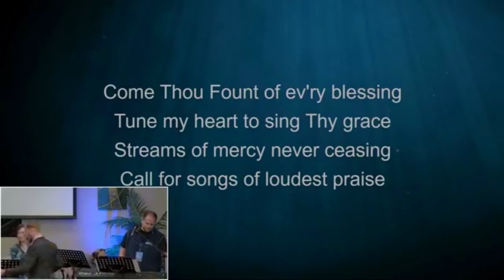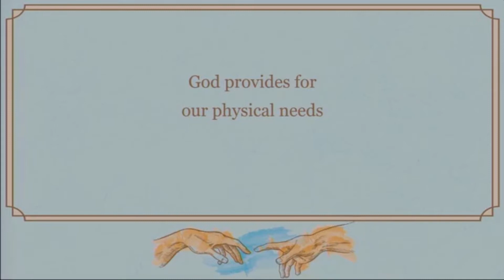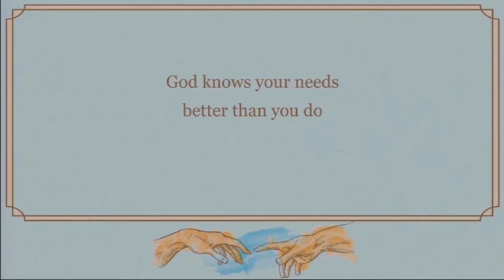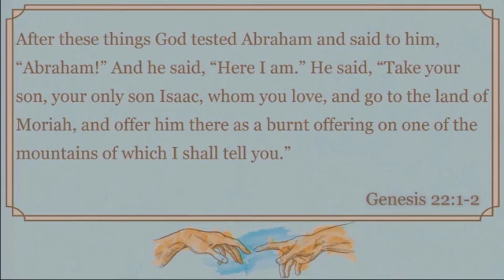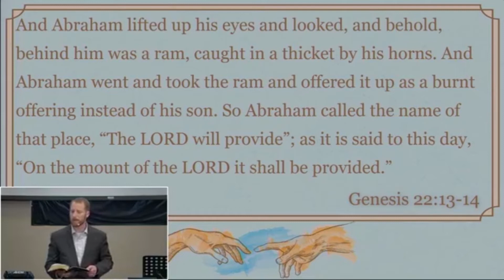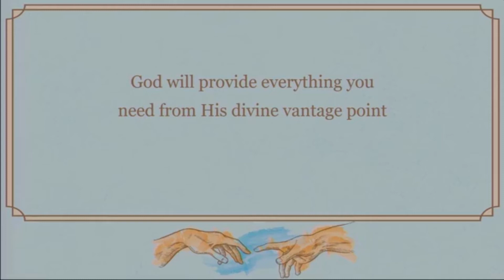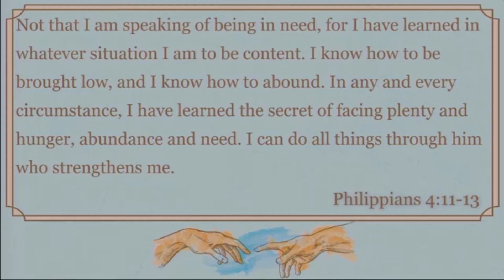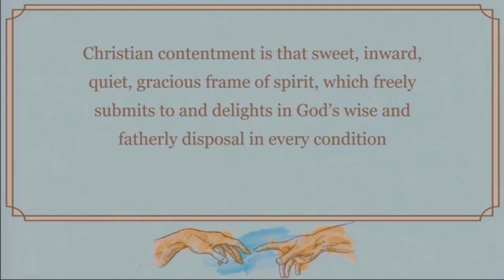Pray Like This Our Provider